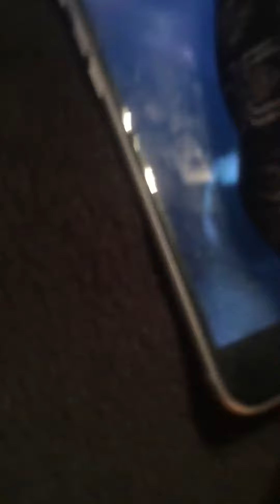My first vid with Eric